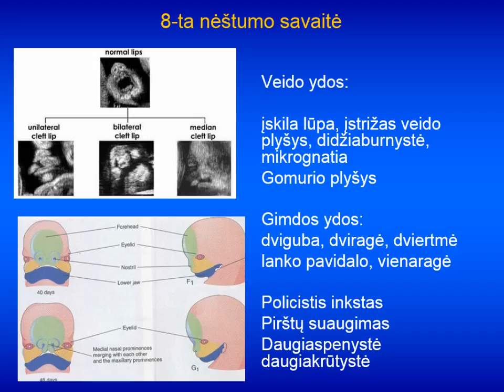Vaisiaus raida (III dalis). Doc. D. Simanavičiūtė